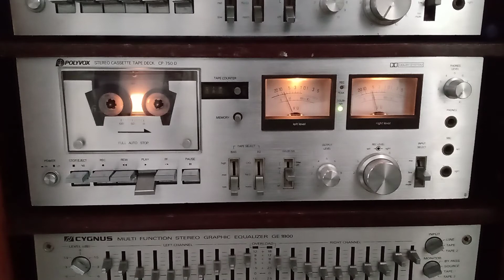Morrão Fumegante- Mississipi Blues